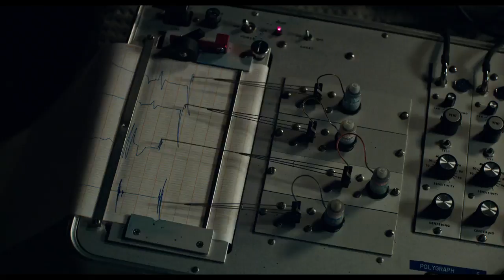X Men: The New Mutants Official Trailer HD - His Movie Blog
Five young mutants, just discovering their abilities while held in a secret facility against their will, fight to escape their past sins and save themselves.

 Maisie Williams, Anya Taylor-Joy, Charlie Heaton, Alice Braga, Henry Zaga, Blu Hunt